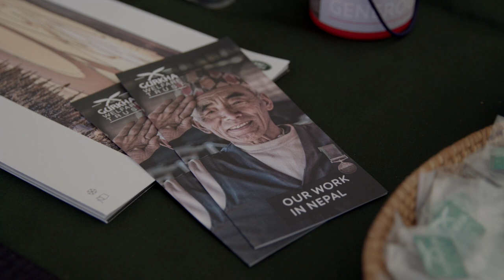Behind the scenes at Burghley: Gurkha Welfare Trust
The multi-award winning Land Rover Burghley Horse Trials
(August 30 - September 2) has been established as a major international
equestrian and social event in the Autumn Sporting Calendar for over 50 years.